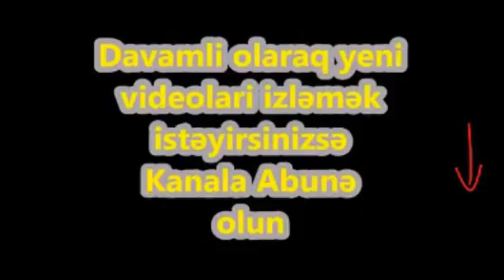Heyvanlar Valideynləri Əvəz Edəndə!!!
Kanala dəstək üçün videonu bəyənin!!!